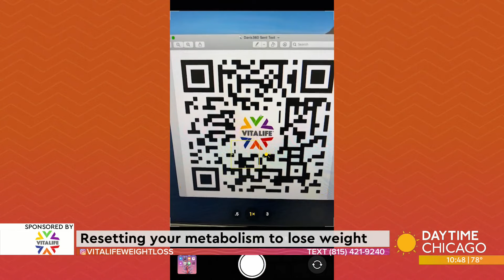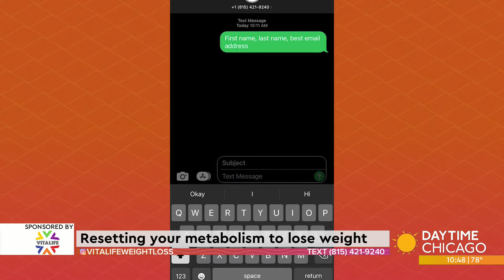Resetting your metabolism to lose weight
Across the nation, many people are struggling with weight loss. That was Davis Jaspers' story until he found something that stuck. Davis, founder of Vita-Life lost thirty pounds in just 40 days and now shares his secret that involves no exercise.